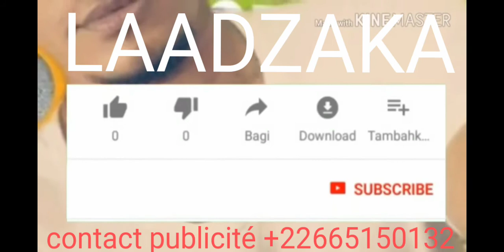faso commedi laadzaka